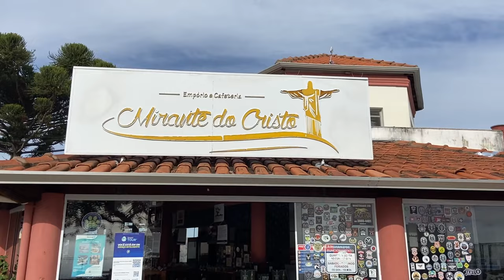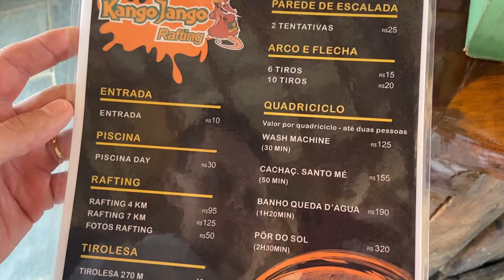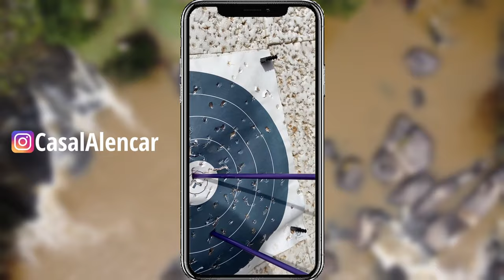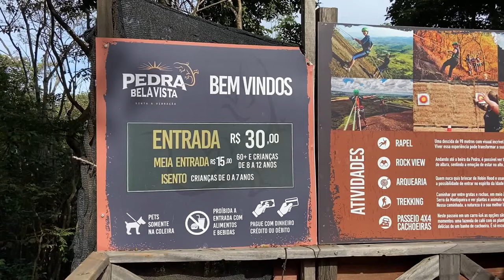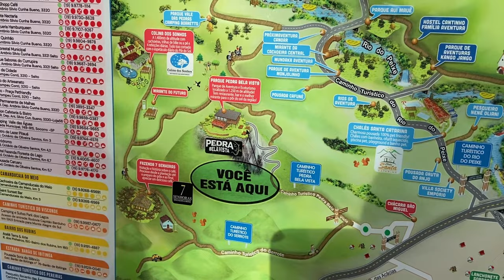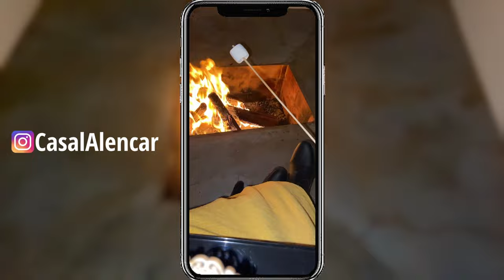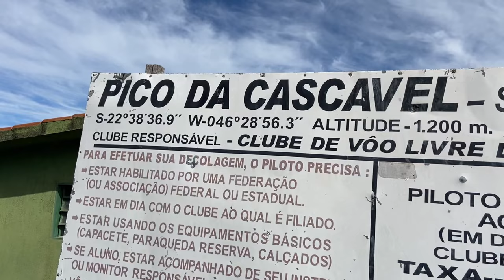SOCORRO NOS SURPREENDEU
Oi pessoal, estão todos bem? Esperamos que sim!

Nesse vídeo, visitamos a cidade de Socorro que fica no interior de SP e modesta parte, se tornou o lugar top 3 em nossa opinião.
Amamos conhecer socorro e principalmente o ambiente daquela região!

Nessa viagem visitamos o Mirante de Cristo, a Gruta do Anjo, Kango Jango,  Mirante Bela Vista, Mostramos nossa Hospedagem e finalizamos no Mirante da Cascavel.

Isso mesmo, vídeo completo do jeito que vocês gostam, um grande abraço e até a próxima!!!